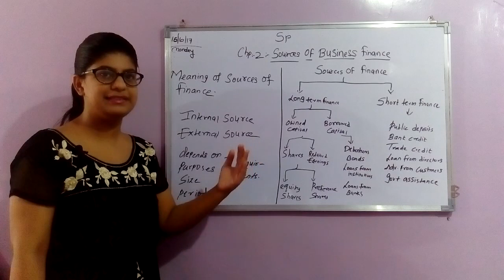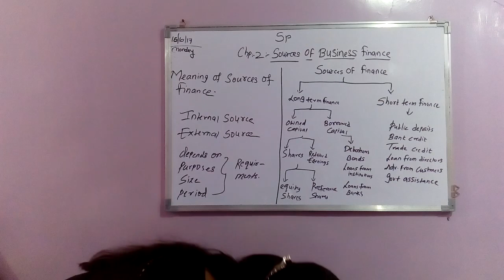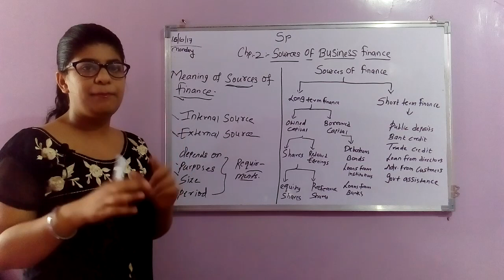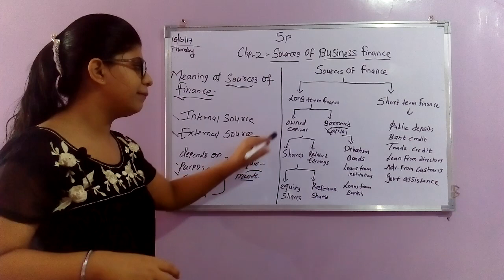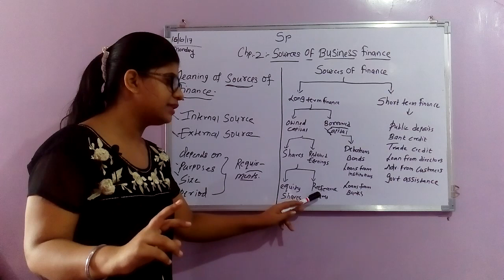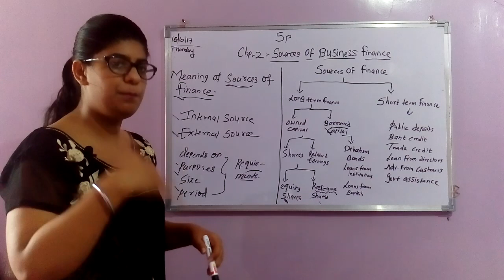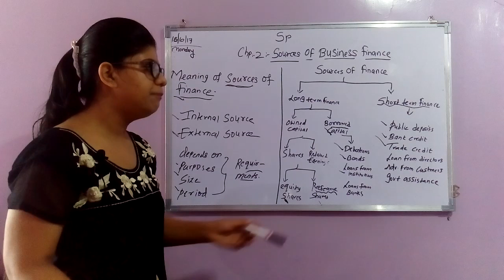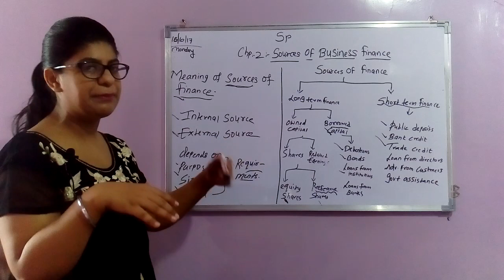meaning of sources of finance in Hindi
This video is on sources of business finance 2nd chapter of secretarial practice of 12th standard in this video I explained
internal source
external source
long term capital
short term capital
 companies requirements and all points in details
so